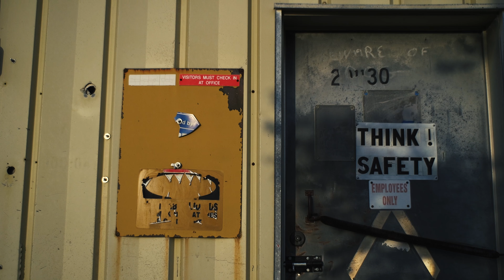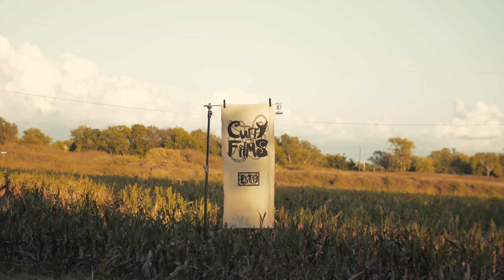In the Throes of Summer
Summer is in full swing. As is the competition for attention. What will you focus on?